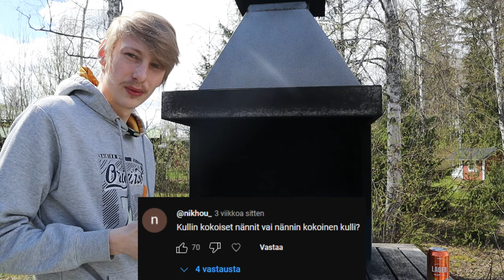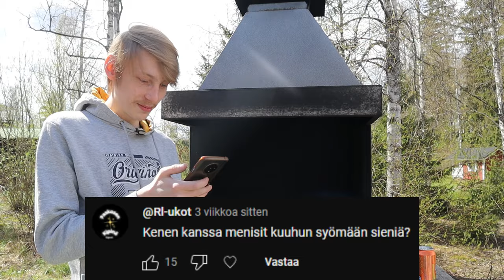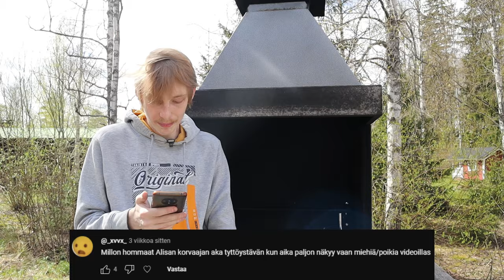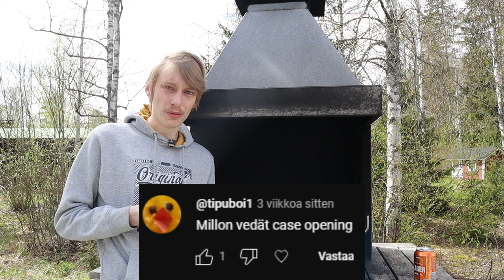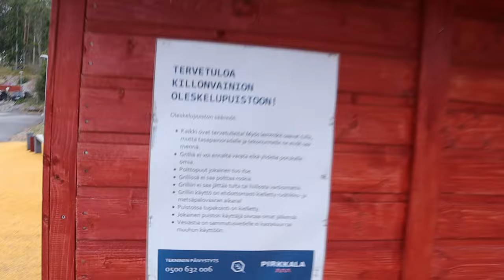Uusi Kupari & Grillaus Video 😎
Tarroja:
Koodilla "Jusu" -16% yli 5 tarran tilauksista!